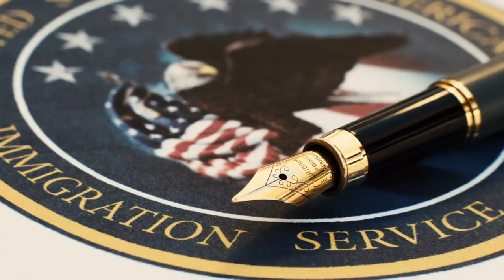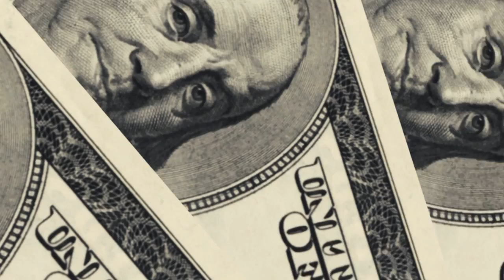What is the True Cause of America's Immigration Issue?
Washington has largely been at a standstill for years. Our current Congress is the least productive in history, with a record low approval rating. It is difficult to see this changing anytime soon, but there are signs that Congressional leadership may be ready to move on immigration reform soon. Immigration reform is crucial, but it addresses only the problem and not the cause. Why are so many immigrants coming to this country when our economic prospects are dismal?